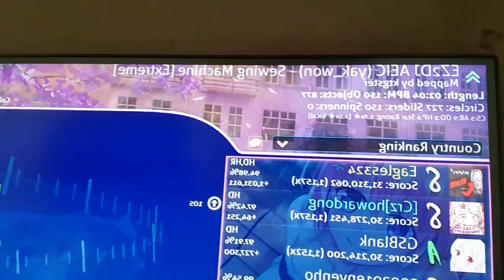sewing machine HD fc